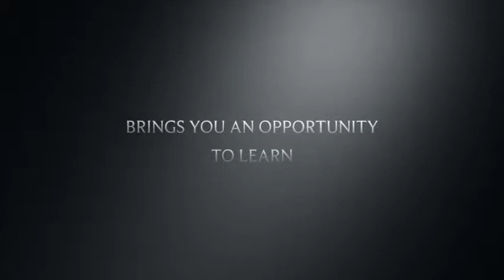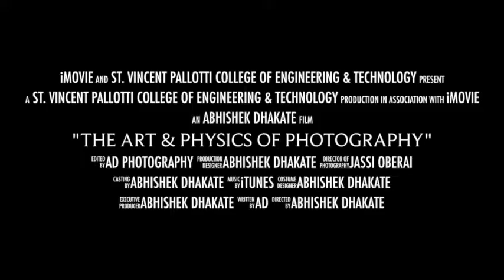The Art & Physics of Photography